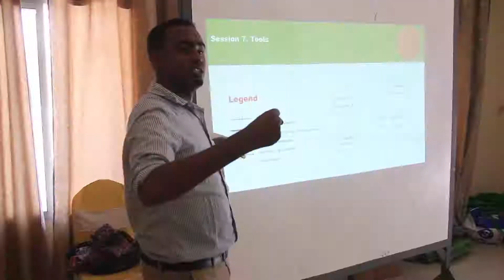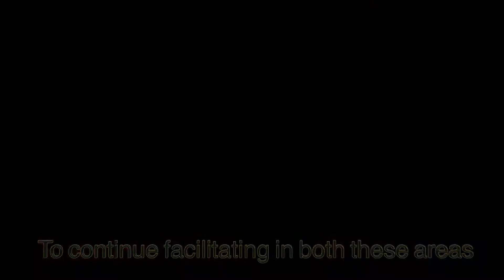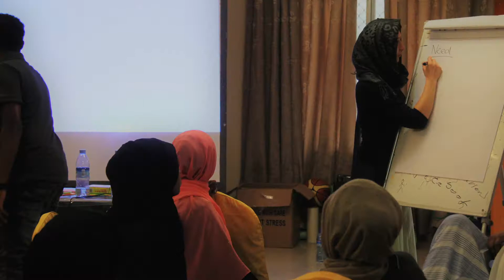UNH Youth Sports Training Clip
MAVU Summary Clip of UN-Habitat 11-day Sports  training video.